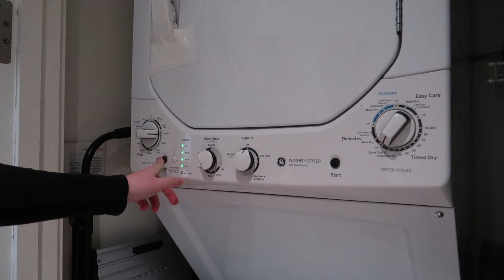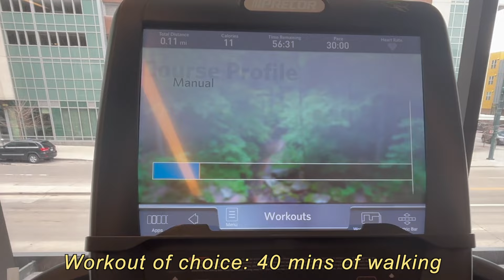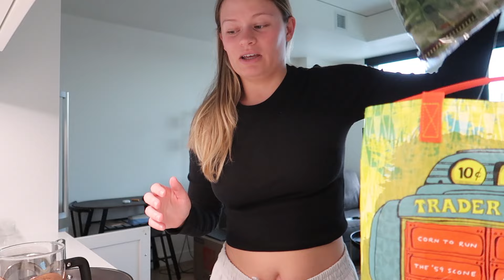VLOG: Sunday Reset Routine, Trader Joe's Haul, Deep Cleaning, Prepping for a New Week & More!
Welcome back to another vlog!! In this vlog I'm taking you all through my Sunday Reset Routine. I decided that the apartment needed a good deep clean to prep for a new week. Also mustered up the energy to brave Trader Joe's on a Sunday!

✰ $$ off:
- Fashion Pass ($50 off first rental) - HANNAHRIDDLE

✰ FAQ's
Age - 26